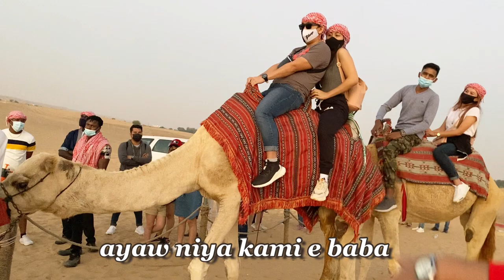Dubai Desert Safari, Part 2 || Jhomar Vlog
✅Bucket list unlock.
Our first adventure together in Dubai, UAE. We have so much fun at the Desert Safari. We’ll never forget this day. Please  watch the Part 1 of this vlog.